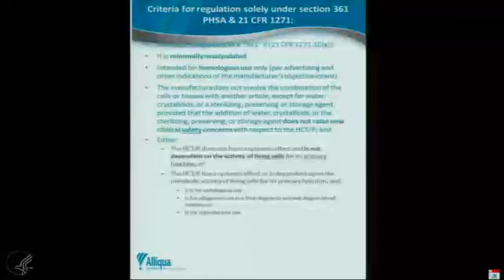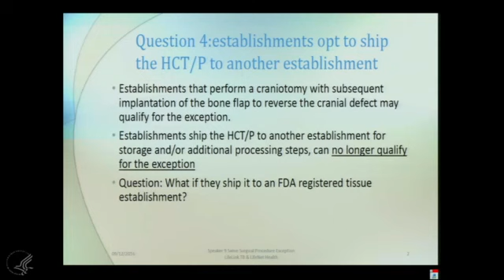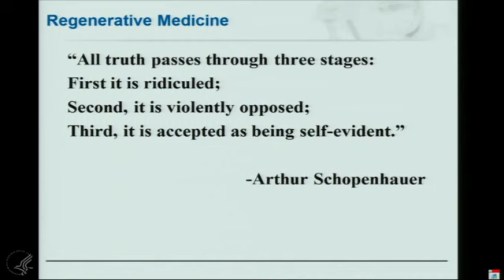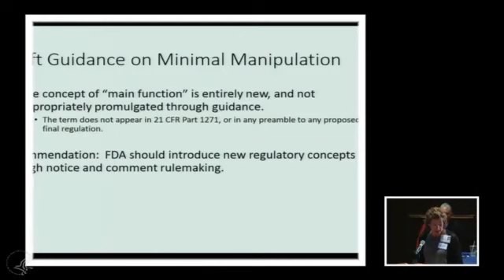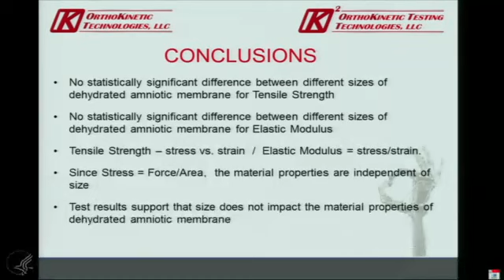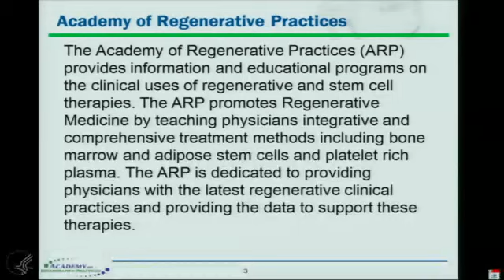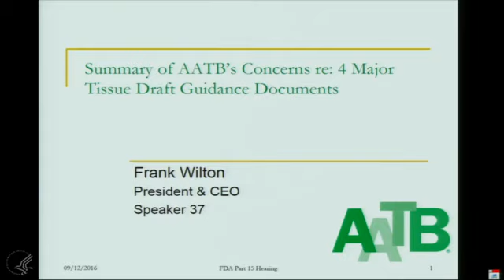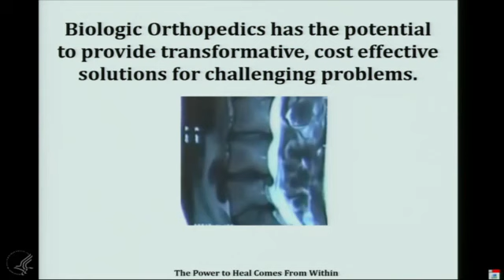Public Hearing; Request for Comments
Draft Guidances Relating to the Regulation of Human Cells, Tissues or Cellular or Tissue-Based Products (Day 1)